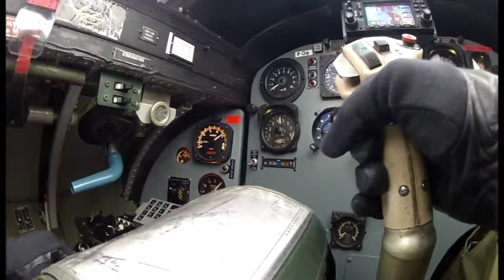ساب 32 لانسين ..طائرة السويد النفاثة لحقبة الستينيات والسبعينيات ..من أرشيفنا